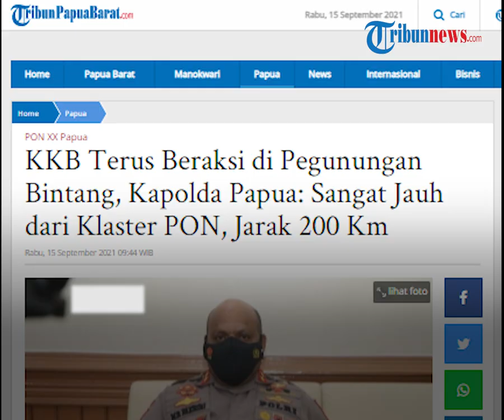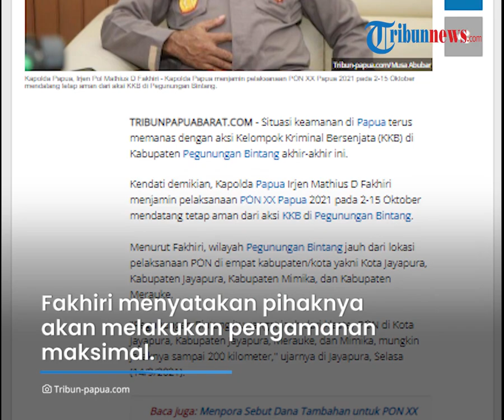KKB Kembali Berulah, Kapolda Pastikan Tak akan Ganggu Keamanan PON Papua: Jaraknya Sampai 200 KM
TRIBUN-VIDEO.COM - Gelaran Pekan Olahraga Nasional ke-20 (PON XX Papua) tinggal menghitung hari.

Namun, belakangan situasi keamanan di wilayah Kabupaten Pegunungan Bintang, Papua tengah memanas lantaran ulah dari kelompok kriminal bersenjata (KKB).

Terkait hal ini, Polda Papua memastikan bahwa wilayah KKB sangat jauh dari klaster PON di sejumlah kota.

Hal ini disampaikan oleh Kapolda Papua Mathius D Fakhiri dalam keterangannya pada Selasa (14/9).

Dikutip dari Kompas.com, Fakhiri mengatakan, pihaknya memastikan kemanan dari penyelenggaraan PON XX Papua pada 2-15 Oktober mendatang.

Diketahui PON Papua akan digelar di empat kota dan kabupaten di Papua.

Yakni Kota Jayapura, Kabupaten Jayapura, Kabupaten Mimika, dan Kabupaten Merauke.

Fakhiri menyebut, wilayah tersebut sangat jauh dari Kabupaten Pegunungan Bintang yang saat ini tengah memanas.

Menurutnya, jarak dari klaster PON ke Pegunungan Bintang bisa sampai 200 kilometer.

"Pegunungan Bintang itu sangat jauh dari klaster PON di Kota Jayapura, Kabupaten Jayapura, Merauke, dan Mimika, mungkin jaraknya sampai 200 kilometer," ujarnya di Jayapura, Selasa (14/9/2021).

Ia menjelaskan, wilayah tersebut justru lebih dekat dengan wilayah Papua Selatan.

Hal ini juga ditambah kondisi infrastruktur di Papua yang sebagian besar belum terhubung dengan moda transportasi darat.

Satu-satunya akses menuju Pegunungan Bintang adalah menggunakan pesawat perintis.

Jarak jalan darat terdekat menuju Pegunungan Bintang adalah melalui Kabupaten Keerom, namun saat ini akses belum terhubung.

Sehingga Fakhiri memastikan pelaksanaan PON akan aman.

"Saya pastikan lokasi pelaksanaan PON tetap aman," kata Fakhiri.

Meski begitu, Fakhiri menyatakan pihaknya akan melakukan pengamanan maksimal dengan mengerahkan lebih dari 8 ribu personel.

Hal ini juga masih ditambah penebalan pasukan sebanyak 16 kompi dari Brimob Nusantara yang akan datang pada 16 Oktober di Jayapura.

(Tribun-Video.com)

Artikel ini telah tayang di Tribunpapuabarat.com dengan judul KKB Terus Beraksi di Pegunungan Bintang, Kapolda Papua: Sangat Jauh dari Klaster PON, Jarak 200 Km,